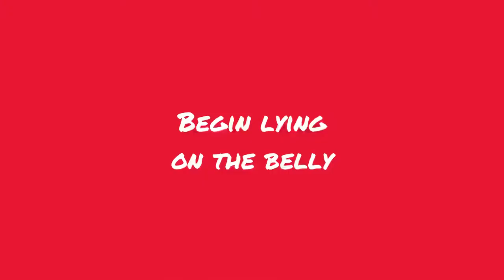Bubble Butt Workout 🧁 Strengthen hamstrings and tone the booty!